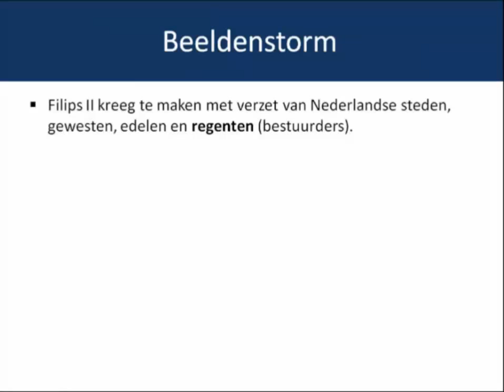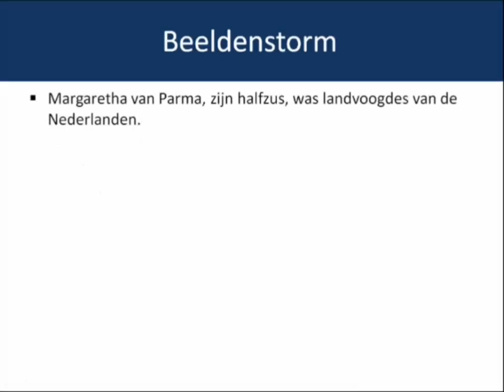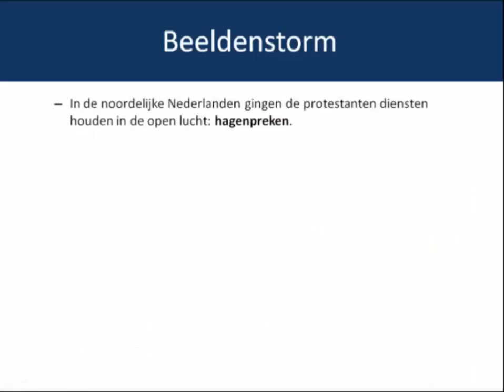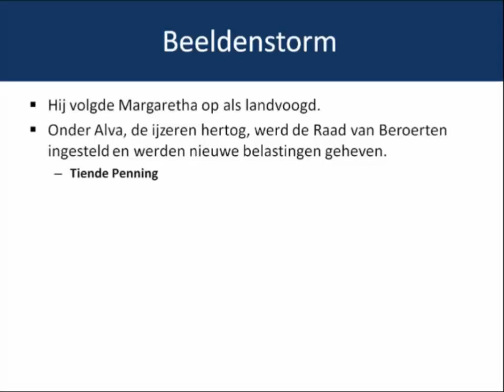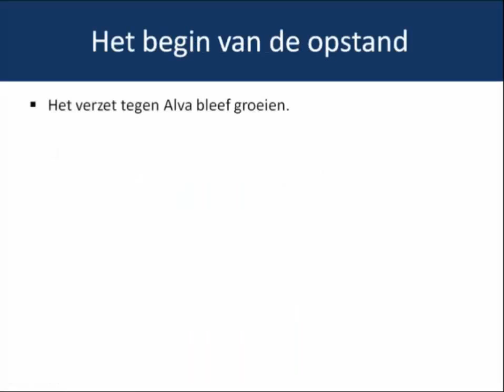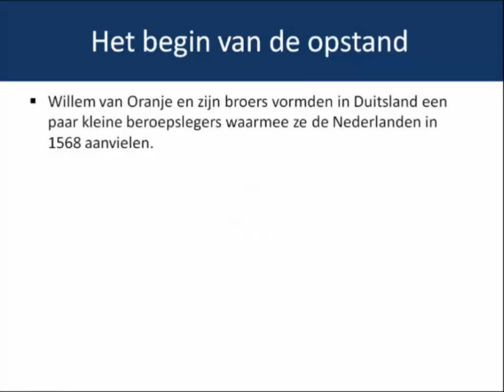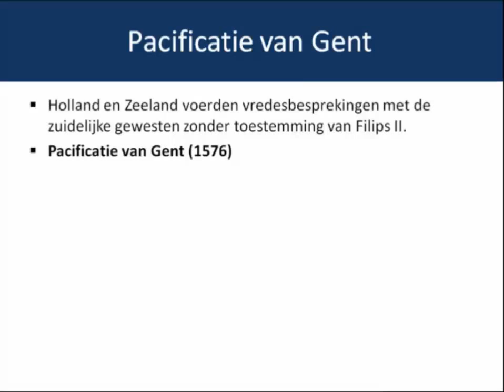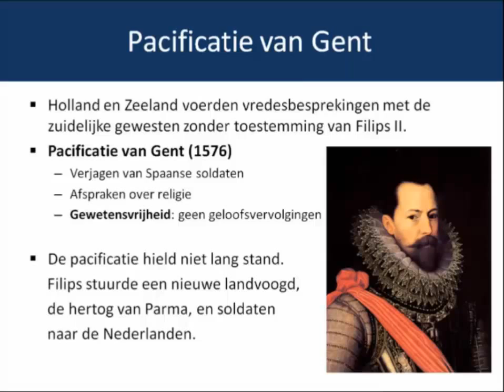De Republiek in een tijd van vorsten §2.2 (6 vwo)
Na 1559 ontstond in de Nederlanden verzet tegen de Spaanse koning Filips II. Door het harde optreden van Alva brak de Nederlandse Opstand of Tachtigjarige Oorlog uit. Holland en Zeeland werden in 1572 door de opstandelingen onder leiding van Willem van Oranje veroverd.